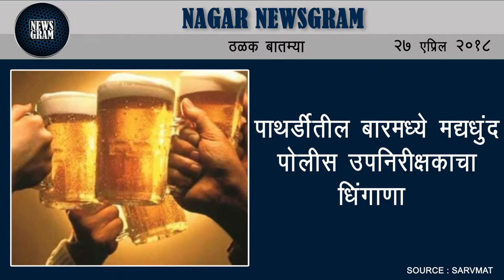Nagar Newsgram | Nagar News | Today's News Headlines | 27 April 2018